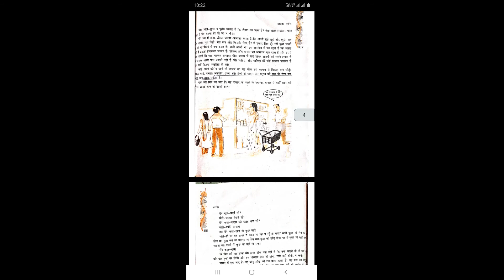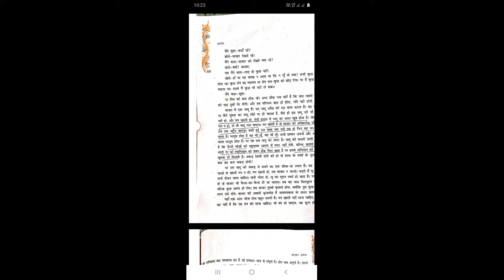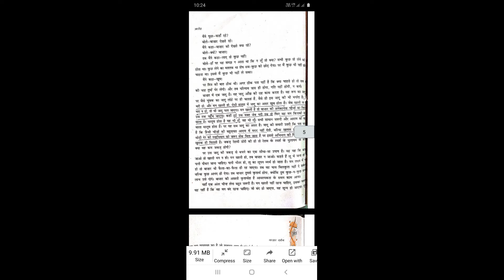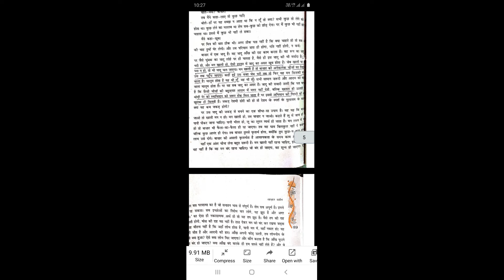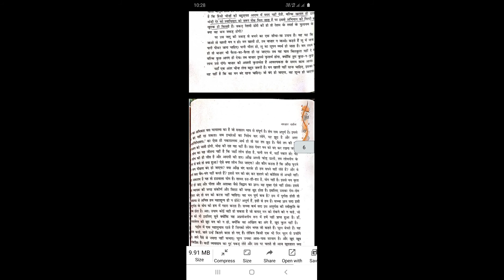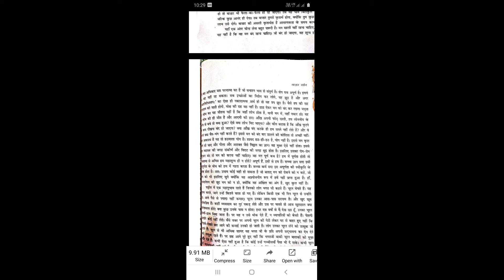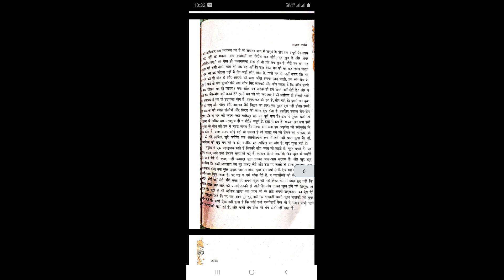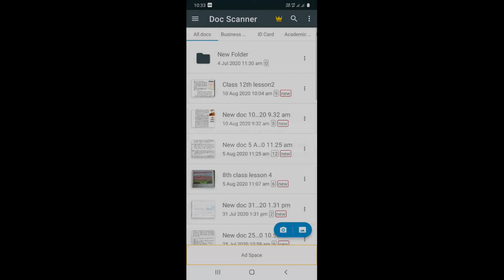class 12 hindi ch 2 part 2